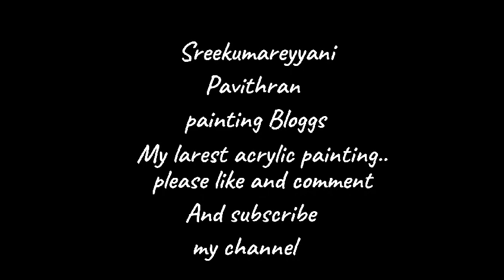My latest acrylic painting.